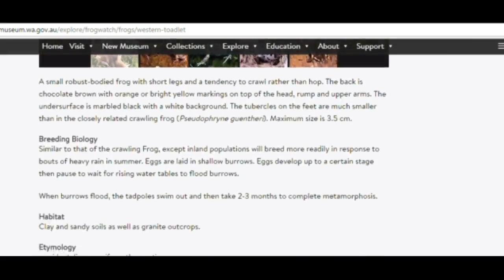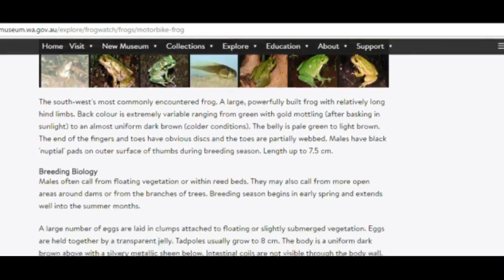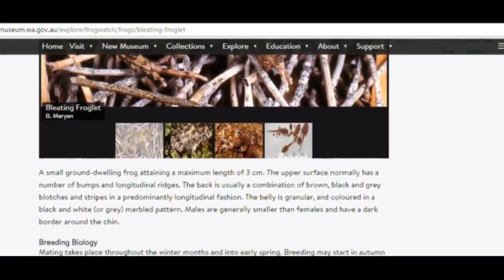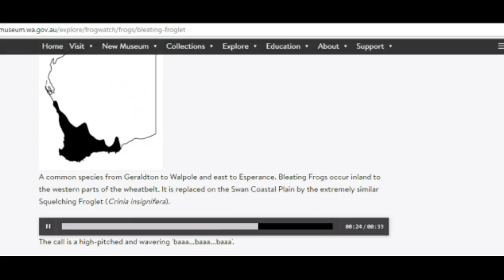Frog Rescue - The Banjo Frog and the Bleating Toadlet - Great Southern - Western Australia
UPDATE! IN QUITE A FEW OF MY PREVIOUS VIDEOS I REFERRED TO THE BLEATING TOADLET AS THE WESTERN TOADLET... WELL  I WAS INCORRECT ... A VERY SIMILAR SPECIES BUT THE WESTERN TOADLET IS MORE EAST AND INLAND FROM MY AREA IN THE GREAT SOUTHERN REGION OF WESTERN AUSTRALIA... MY APOLOGIES, IT IS ACTUALLY THE BLEATING TOADLET ... SEE INFO HERE:

Dumbleyungus Corruptus Shireus ( Shire of Dumbleyung, Kukerin - Exposing its Workers, the Town Residents, the Children to Deadly Chemicals, Pesticides, Asbestos - Turning a Blind Eye! )

Catching Some Native Bleating Toadlet Tadpoles in an Ancient Aboriginal Water Spring